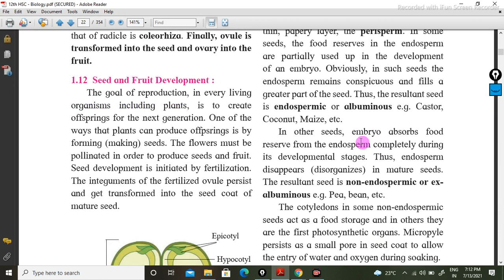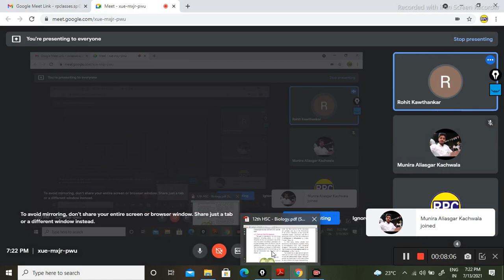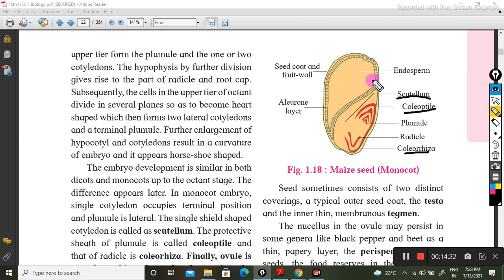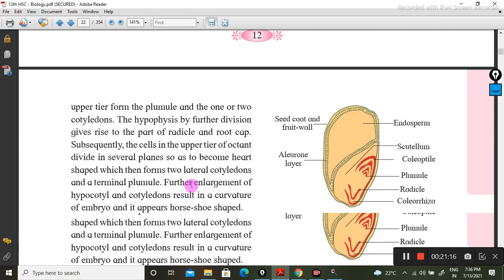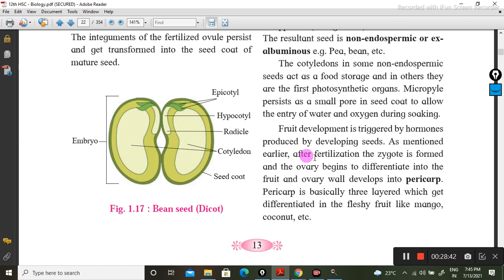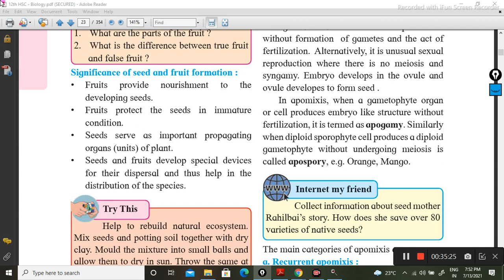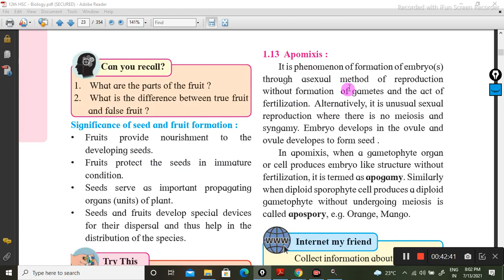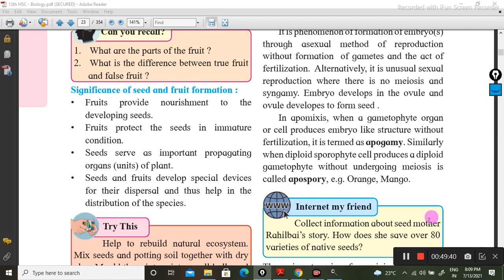12th Biology || 1-Reproduction In Lower & Higher Plants || Part 8